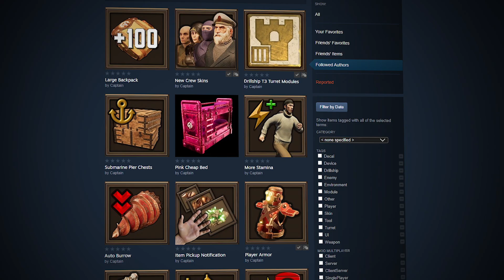Volcanoids Workshop Update Available Now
The Steam Workshop support is here and with it almost 60 different mods already available for you to play and tinker with! There are mods for every area of the game. Gun mods, enemy mods, character mods, building mods, quality of life mods, I don't even know what to call these... mods, and more!

Big thanks to Brendan and Emily from Evolve PR for putting this trailer together for us!